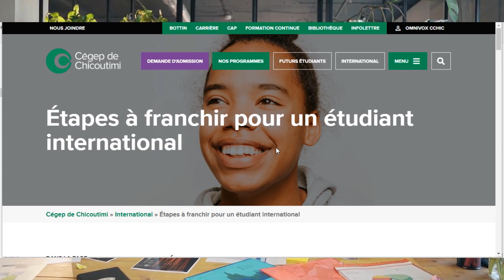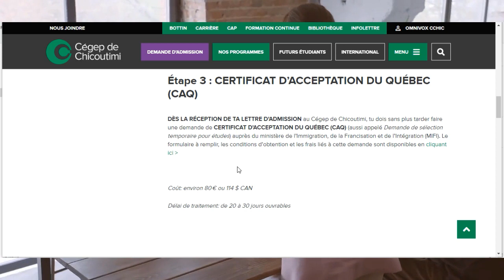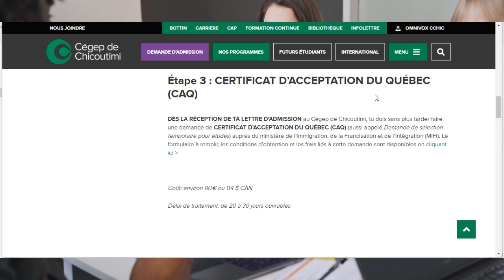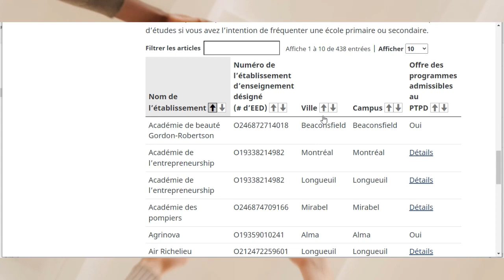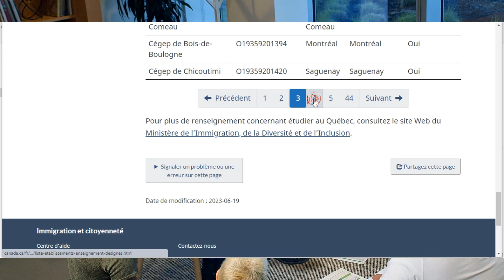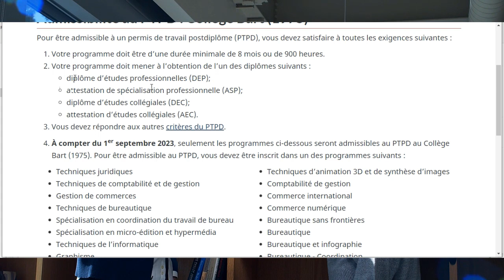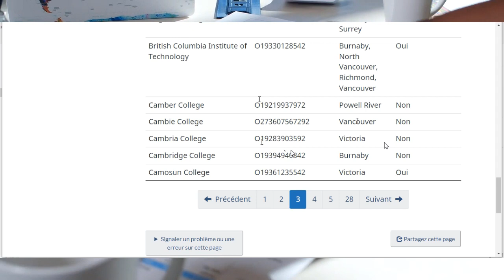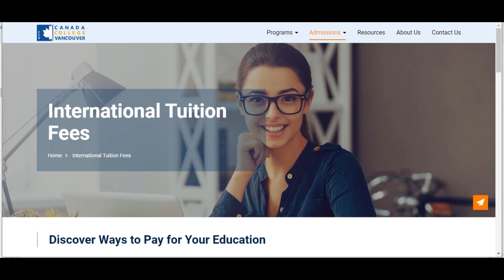Liste des établissements d’enseignement désignés 1